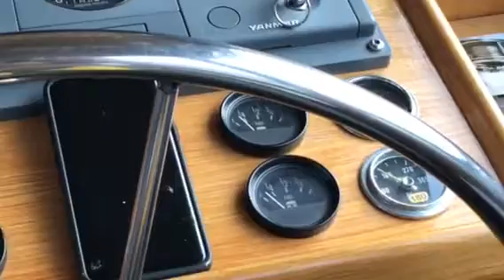A new adventure in alaskalife on our new mobile